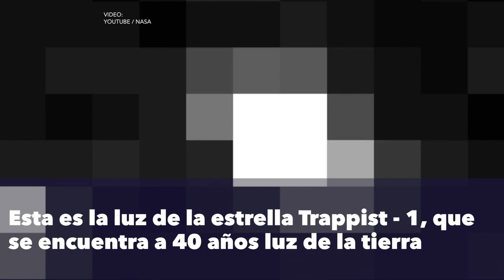¿Sabes qué es esto?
Así se ve el último descubrimiento de la NASA.